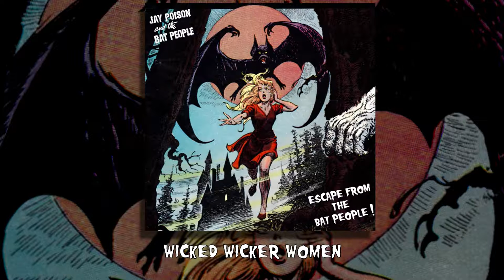JAY POISÖN AND THE BAT PEOPLE - Escape From The Bat People ! (FULL ALBUM - OFFICIAL AUDIO)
FIND JAY POISÖN & THE BAT PEOPLE  !

The bat people are back and this time, Jay Poisön needs to escape !

Recorded at Motörkaos Records, 2021
All songs by Jay Poisön except François 1999 adapted from L'an 1999 by Gérard Demaizière, Fefeu and François Juno
All instruments performed by Jay Poisön
Cover artwork originally by Luis Dominguez for Weird Mystery Tales, 1974

00:00 Chiroptera Blues
02:53 Escape from the Bat People !
05:48 Hanafuda Barracuda
08:15 Wicked Wicker Women
10:40 Flight of the Bats
12:38 Another Bubblegum Crisis
14:46 The Thing in the Wrestling Mask
17:36 City of the Bat People
19:34 Daikaiju Mikazukigeri
21:50 Spider Jerusalem
24:44 I Can't Find My Tremolo Bar
27:43 François 1999